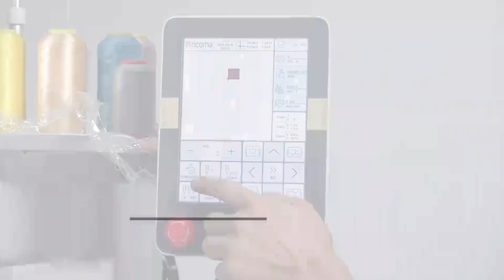Sequin Device Adjustment